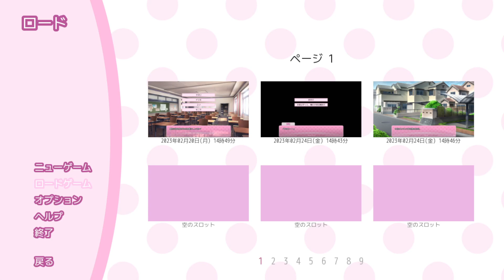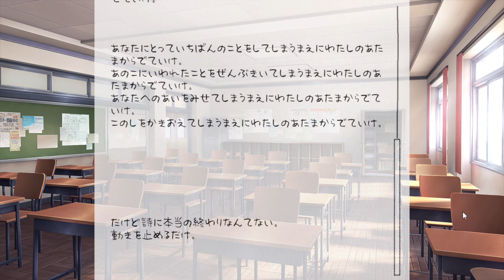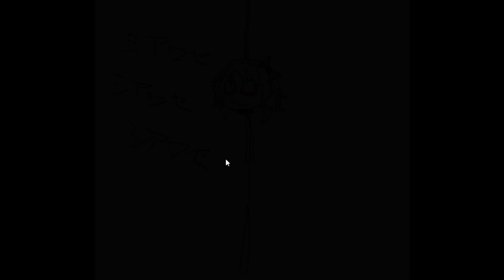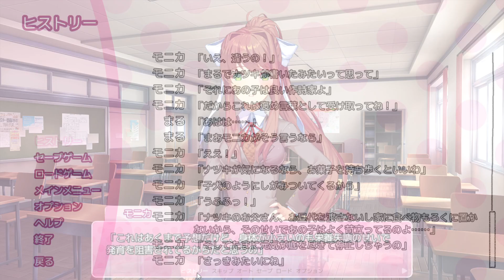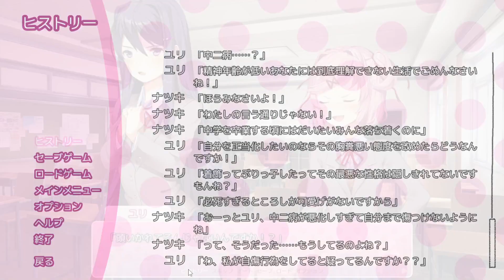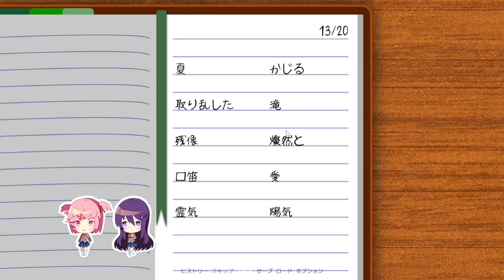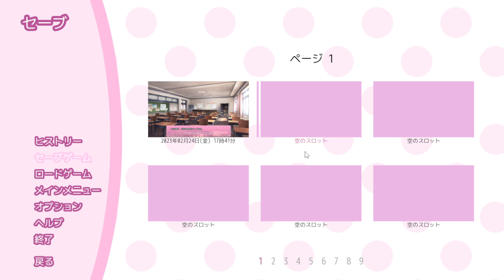ドキドキ文芸部！Doki Doki Literature Club! #6